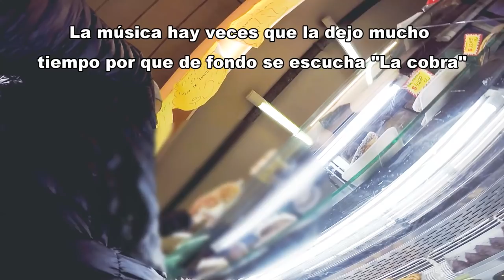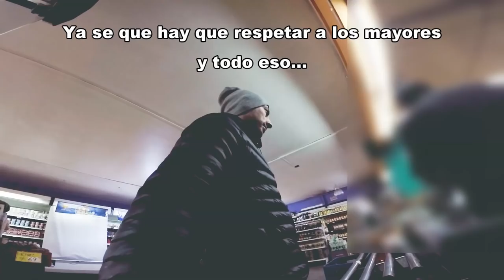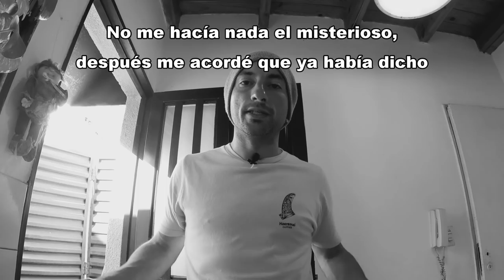PESCA Y COCINA - receta de pescado - Cocina vlog, PESCA URBANA / Street Fishing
*COMPRÁ LA INDUMENTARIA OFICIAL DE "PESCA URBANA"